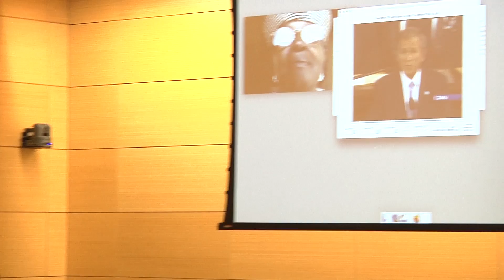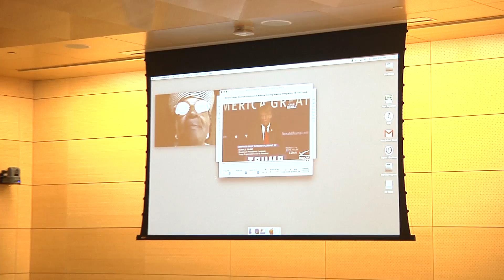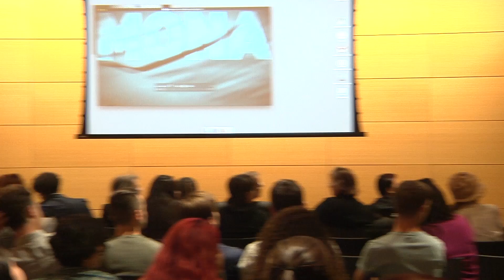Linda Sarsour | Race in the U.S. | A free public course at The New School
“Race in the U.S.” is The New School’s second University course on post-election America, and is sponsored by the Provost’s Office and the 2017 Henry Cohen Lecture Series of the Milano School of International Affairs, Management and Urban Policy

WEEK 3: "The Social Construction of Race and Islamophobia" with Linda Sarsour, Organizer of the Women’s March, Former Executive Director of the Arab American Association of New York.

The 2016 U.S. Presidential election revealed the stubborn persistence of bigotry in the United States, and demonstrated that race continues to play a significant, if changing, role in how we define our communities, develop our public policy, and shape our democratic institutions. This course brings together scholars, experts, thought leaders and activists to examine such issues as racial stratification, implicit bias, and the complex, intersectional relationships between race, gender, and class.

What is race and how do we understand it today? How are demographic shifts driving wedges between communities and/or fostering pluralism? How democratic is our pluralist society? What is the role of racial divides in fomenting political partisanship? What impact does racialized discourse have on such issues as the social safety net, immigration, criminal justice, technology, voting, and urban policy? The objective of the course is to deepen the knowledge and understanding of participants on how “race” is constructed in US society, it’s implications for policies, outcomes and discourse and to develop greater critical analysis of race in the US.

Maya Wiley is the Senior Vice President for Social Justice at The New School, as well as Henry Cohen Professor of Urban Policy and Management at the Milano School. Wiley is a nationally renowned expert on racial justice and equity. She has litigated, lobbied the U.S. Congress, and developed programs to transform structural racism in the U.S. and in South Africa. as the Chair of the New York City Civilian Complaint Review Board (CCRB) — the independent oversight agency for the City’s Police Department. Prior to her roles with The New School and the CCRB, Ms. Wiley served as Counsel to the Mayor of the City of New York from 2014–2016. As Mayor Bill de Blasio’s chief legal advisor and a member of his Senior Cabinet, Wiley was placed at the helm of the Mayor’s commitment to expanding affordable broadband access across New York City, advancing civil and human rights and gender equity, and increasing the effectiveness of the City’s support for Minority/Women Owned Business Enterprises. During her tenure, she also served as the Mayor’s liaison to the Mayor’s Advisory Committee on the Judiciary. Follow @mayawiley

Location: Starr Foundation Hall (U L105), University Center